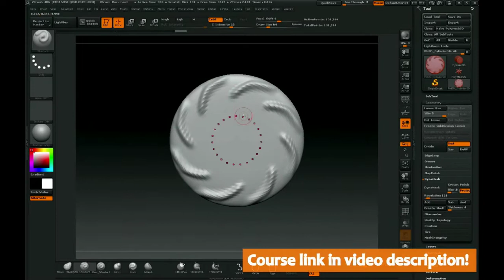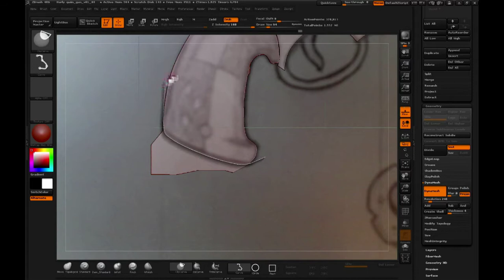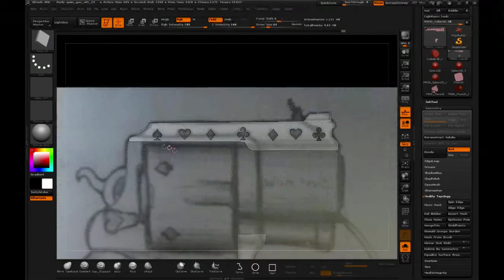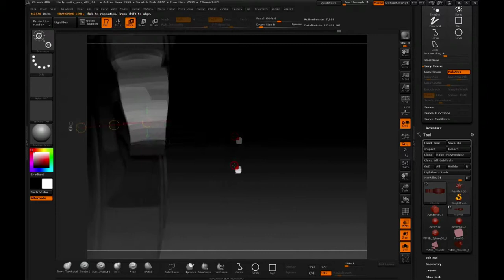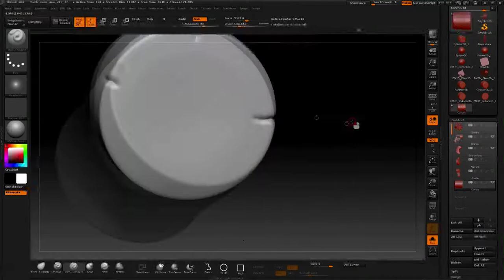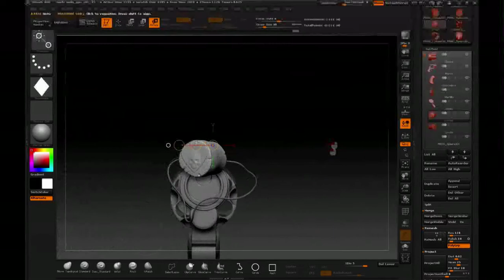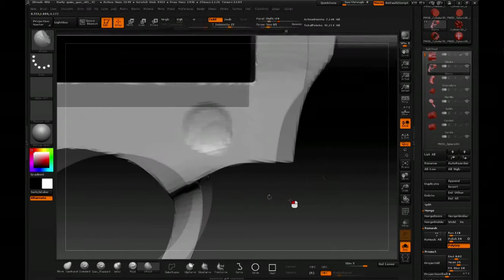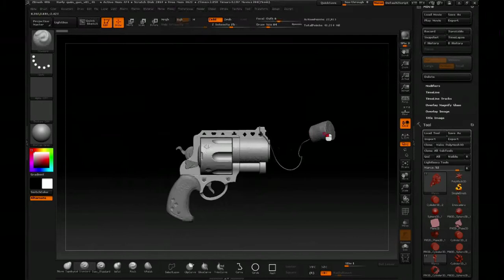Zbrush Course CG Makers Vol3 Eng Low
NACION TIC

Mes a mes, profesionales de la industria te entregarán información valiosa para que aprendas de forma rápida y apliques tus conocimientos en poco tiempo.

Nuestros cursos te ayudarán a complementar tus estudios académicos y universitarios en las diversas disciplinas, entrando en contacto directo con las herramientas y procesos que la industria utiliza y requiere para inserción laboral.

Nada mejor que tener una academia especializada y enfocada en la práctica. ¡Genial, no!

En Nación TIC "Aprendes lo que quieres, cuando quieres y donde quieras"

Desarrolla los curso a tu ritmo, tú decides qué aprender (diferentes temáticas), cuando (a cualquier hora, cualquier día, 24 horas / 7 días de la semana), donde (PC o dispositivos moviles).

Anímate a probar la educación del futuro, donde tú mismo riges tu propio aprendizaje basado en tus aptitudes y pasiones.

"Elige un trabajo que te guste y no tendrás que trabajar ni un día de tu vida"

Conoce nuestros cursos gratuitos y engánchate con nosotros en esta aventura, ingresa a y elige los cursos que desees, hay muchos gratis para que pruebes disciplinas y decidas si es lo tuyo y luego profundiza con los curso Premium que te dejarán listo para aplicar en la industria TIC.

Ayúdanos compartiendo este video, para que más personas al igual que tú se beneficien, invita a tus colegas y compas a unirse a NACION TIC - Una nacion de aprendizajes TIC.